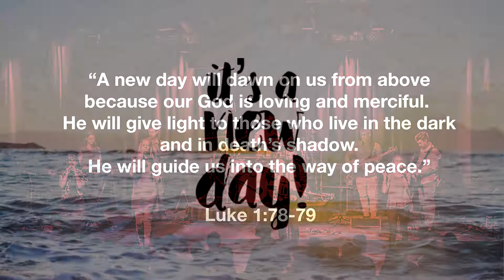Vision Sunday Part one 4/2/18 AM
Vision Sunday Part one

4/2/18 AM